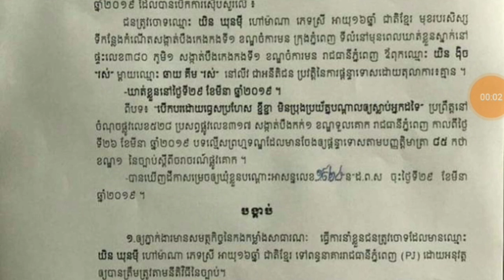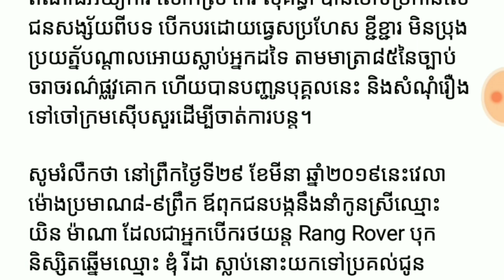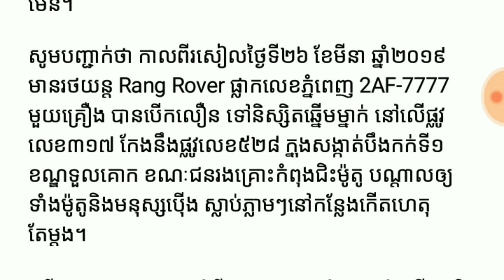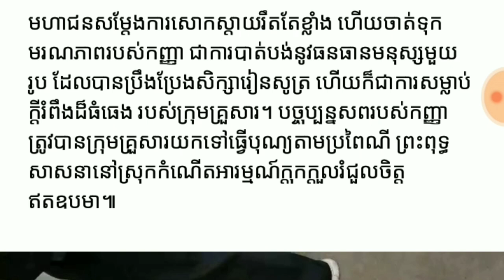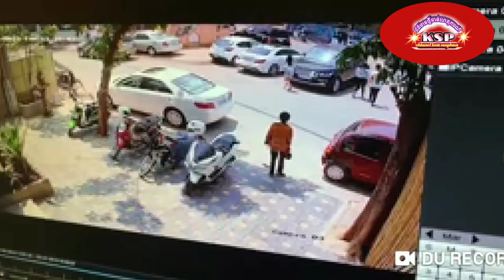នោះក្ដៅ!! តុលាការសម្រេចឃុំខ្លួនបណ្ដោះអាសន្ន យិន ម៉ាណា ហើយ video Yan Sun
នោះក្ដៅ!! តុលាការសម្រេចឃុំខ្លួនបណ្ដោះអាសន្ន យិន ម៉ាណា ហើយ

ម្នាក់មួយផងដើម្បីទទួលបានវីដេអូនិងព័ត៌មានថ្មីៗសូមអរគុណ

*** សូមទំនាក់ទំនងតាមរយៈ

បង្កើតឡើងក្នុងគោលបំណងដើម្បីរកលុយតាម youtube
និងផ្ដល់ពត៌មានថ្មីៗទាន់ហេតុការណ៍
ព័ត៌មានកម្សាន្ដប្រចាំថ្ងៃ ព័ត៌មានប្លែកៗ
ព័ត៌មានសង្គម ជូនដល់បងប្អូនទស្សនានិងស្តាប់កំសាន្ត